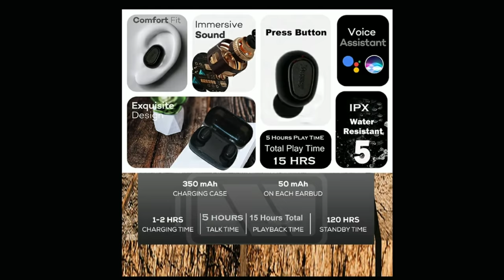Basssy 121 Bluetooth Truly Wireless in Ear Earbuds with mic (Black)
truly Wireless earbuds bluetooth in-ear earbuds with 15Hours total playtime, Voice Assistant, IPX5 Sweatproof.